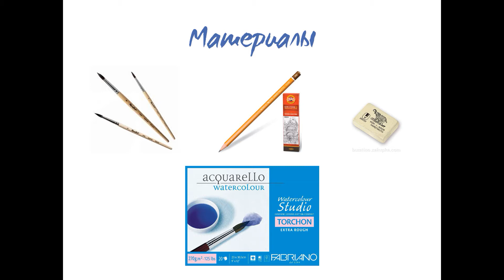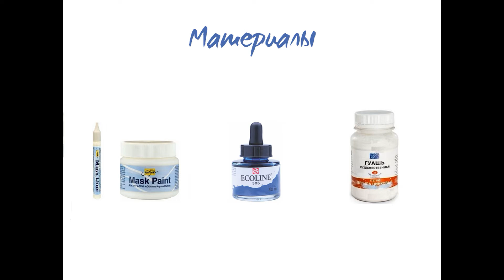Видеоурок ко Дню Влюбленных: рисуем открытку жидкой акварелью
Специально для тех, кто не успел придумать оригинальный подарок ко Дню Влюбленных я записала видеоурок по жидкой акварели.
Эта техника позволит быстро и эффектно создать красивую открытку (или картину) своими руками.

Основные материалы, которые рекомендую я:
- акварельная бумага (Fabriano Torchon)
- простой карандаш HB  или 2H (Koh-i-Noor)
- стирательная резинка (Koh-i-Noor)
- 2-3 кисточки для акварели разного размера (круглые, лучше натуральные)
- маскирующая жидкость (плотная, лучше использовать маскирующий линер)
- баночка жидкой акварели (Ecoline, цвет №506 или по Вашему вкусу))
- белая гуашь
- соль кухонная (крупная)

Вспомогательные материалы:
- деревянный планшет
- бумажный скотч
- точилка или канцелярский нож
- баночка с водой
- пластиковая палитра или фарфоровое блюдце
- фен